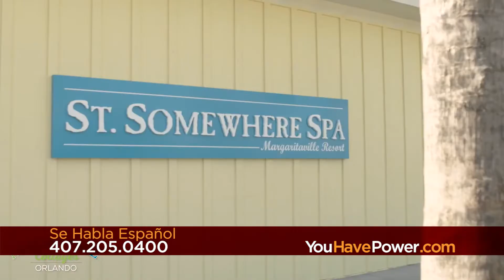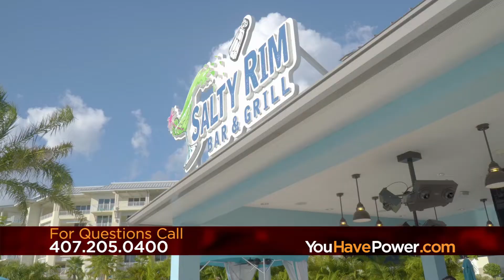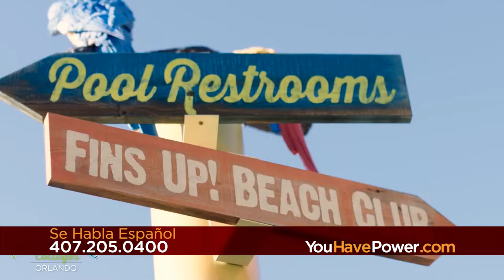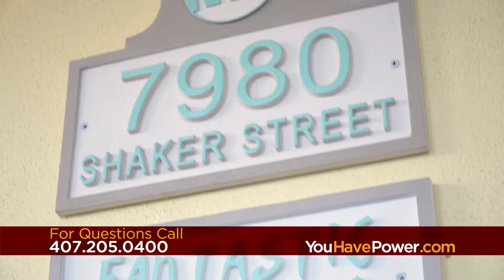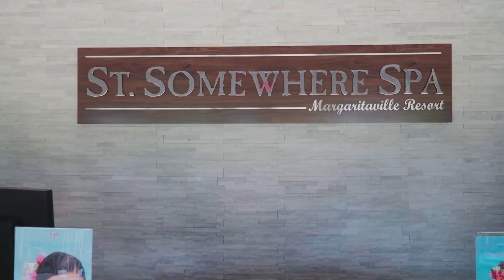You have Real Estate Tour at Margaritaville Cottages - New Homes for Sale in Orlando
As seen on CBS, Margaritaville Cottages Orlando has been featured on You Have Real Estate with Attorney Justin Clark. Our Executive Director of Marketing, Joel Lazar shared with Host Vivian Lehman, the benefits of ownership in Orlando, Florida. After the interview with Joel, one of our Sales Executives gave a detailed overview on the Cottage floor plans.

If you're looking for new homes for sale in Orlando, in particular, one designed to be an affordable vacation home, learn more about buying a cottage